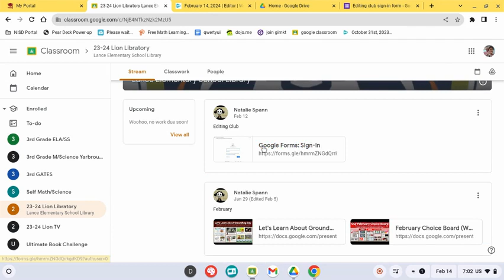February 14, 2024